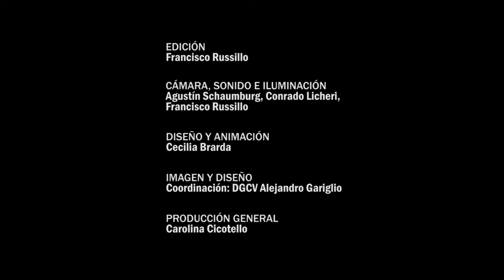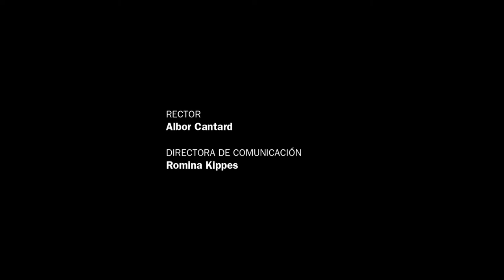Diálogos - Capítulo 47 - Julio César Theiler - Hans de Wit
Capítulo 46: JULIO CÉSAR THEILER. Secretario de Relaciones Internacionales de la Universidad Nacional del Litoral, Santa Fe, Argentina. Secretario Ejecutivo de la Red Latinoamericana y
Caribeña de Redes de Relaciones Internacionales de Instituciones de Educación Superior (ReLARIES). HANS DE WIT. Director del Centro para la Educación Superior e Internacionalización en la
Università Cattolica del Sacro Cuore de Milán, Italia, y profesor  de Internacionalización de la Educación Superior en la Escuela de Economía y Gestión de la Hogeschool van Amsterdam, Universidad de Ciencias Aplicadas.